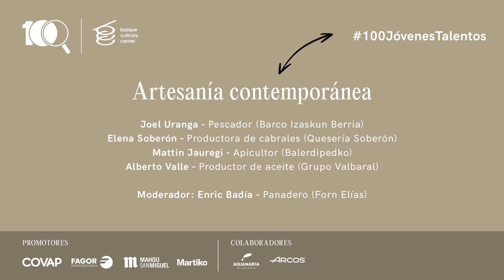Artesanía contemporánea - 100 JÓVENES TALENTOS DE LA GASTRONOMÍA